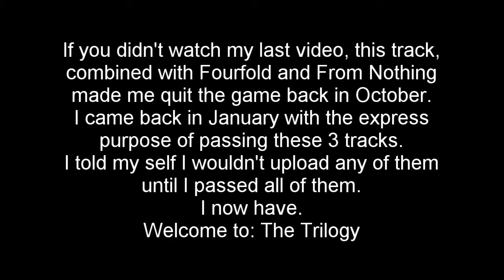The Trilogy Part 1: Brutus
finally got this done, got distracted the day i was supposed to make it then didn't have motivation to comb through 4 hours of vod to find clips for the montage. pretty happy with how it turned out thought tbh. hopefully the others get finished pretty quick, but the fourfold vid i have some editing techniques to learn before i can do it so it might be a couple days.

yall ready know what this is, Brutus, from Rocky, 6 and 7 are the hardest, 8 is is easy, yada, yada, yada

Songs:
At Wit's End - Hans Zimmer

i stream here for your entertainment and my not so much enjoyment
thanks dudes :)